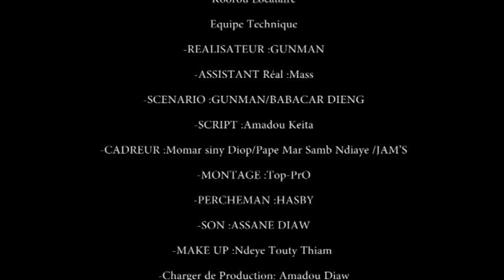"Kooru Locataire" La Douche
« KOORU LOCATAIRE »,
Episode 3 La Douche
une série de sketch de théâtre purement sénégalaise avec beaucoup de créativité au niveau du fond et de la forme en vue de montrer le comportement des sénégalais durant le mois du ramadan et les rappeler, les principes de ce mois .